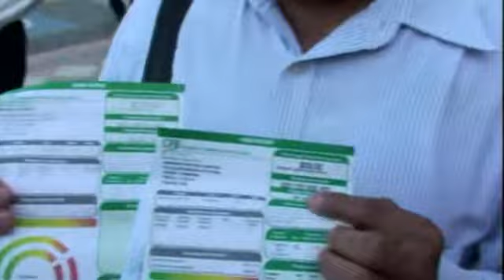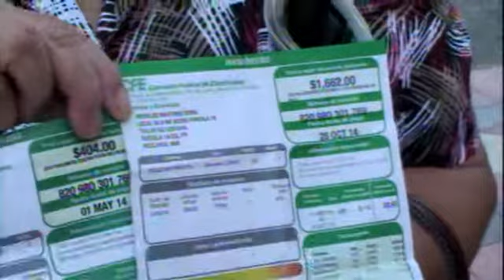Abusos de CFE ante PROFECO, denuncia ciudadana PR